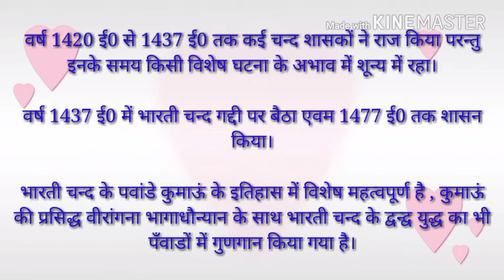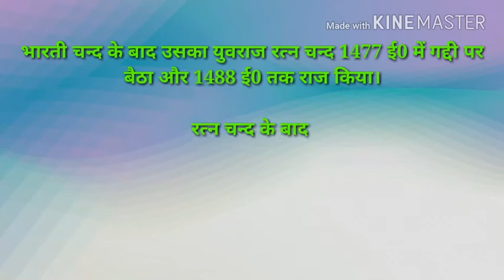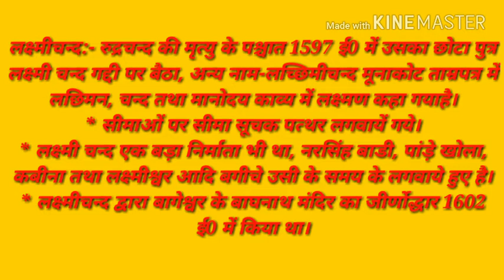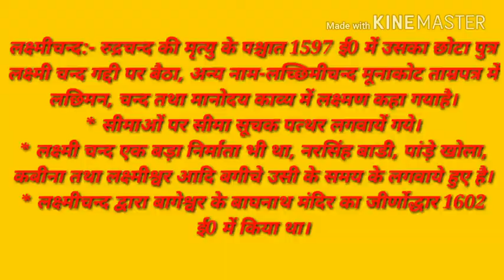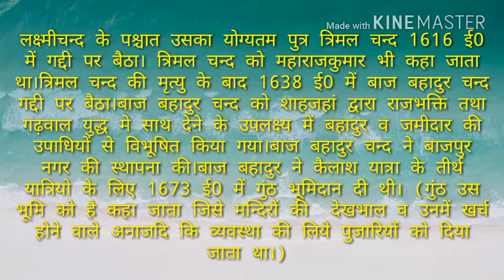चन्द वंश पार्ट-2 (विस्तृत अध्ययन)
चन्द वंश का विस्तृत अध्ययन हेतु एवम आगमी परीक्षाओं हेतु महत्वपूर्ण साबित होगा जरूर देखें।